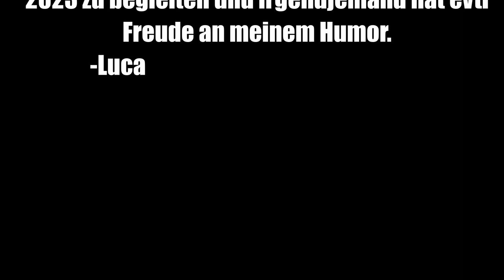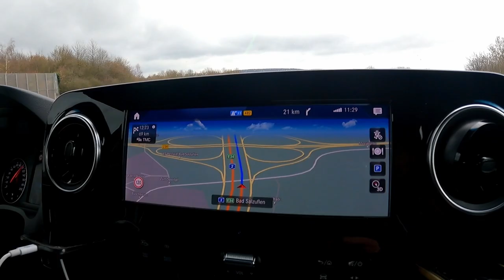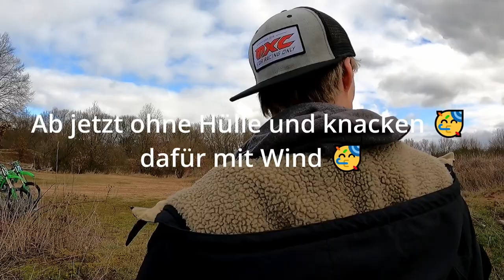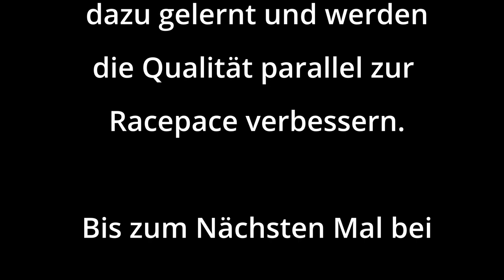MX CRINGE² EP 1 | GINAS COMEBACK! DIE SAISONVORBEREITUNG | MX VLOG 1 MIT GINA #774 UND LUCA #711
Aller Anfang ist schwer! Nach Jahren des Duckens haben wir uns jetzt dazu entschlossen die MX Welt an unserer Saison teilhaben zu lassen.

Begleitet uns durch das Jahr 2023 bei Rennen vom MSR, Ladiescup + DM,  Sachsen- Anhalt LM und anderen interessanten Veranstaltungen.

Wir können uns nur für die Soundqualität in der ersten Hälfte entschuldigen, bei den nächsten Vlog´s wird alles hochwertiger

Meinungen und Fragen einfach in die Kommentare!

Unsere Unterstützer:
Luca Lier Training&Technik / LLTT
Popko Kawasaki
Motul Deutschland
24MX
Raven
Bridgestone Deutschland
LS2 Helmets Germany
TI Graphics
Goldfren Brakepads
Ortema
Dirtfreak Deutschland
S-Tech Racingproducs